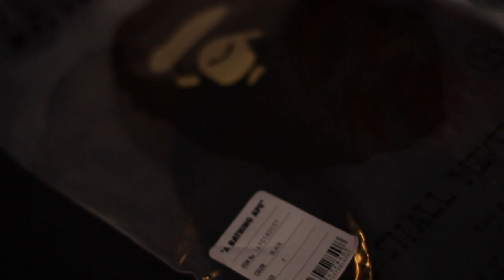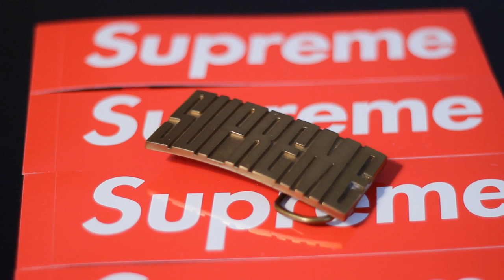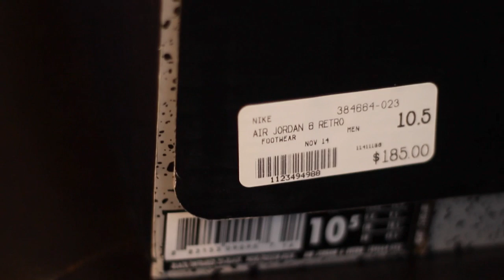Blackfriday sales & Bape tales / NYC! pickups | Supreme. Nike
the highly anticipated pick ups video
i was super happy with all the things i got / yall know my love for new york is forever so i was happy to be back in the city